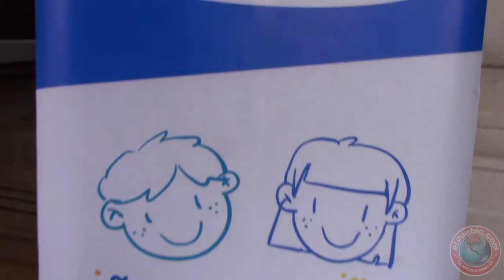Niños aprenderán sobre la labor del policía y el uso correcto del 911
La Fiscalía General del Estado, a través de la Policía Estatal Única, en conjunto con el DIF Municipal, llevará a cabo el próximo jueves 4 de mayo el evento “Niñas y Niños generadores de paz”, promovido desde todas las esferas de Gobierno y en el cual se enseñará a los menores la labor policial que se hace día a día y las herramientas que están al servicio de la sociedad para cuidarse y cuidar de los demás.